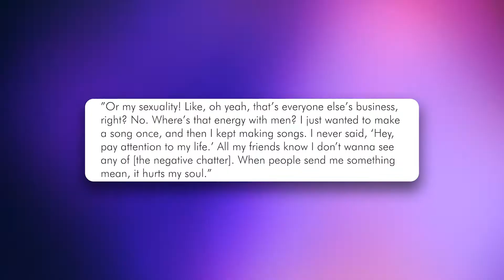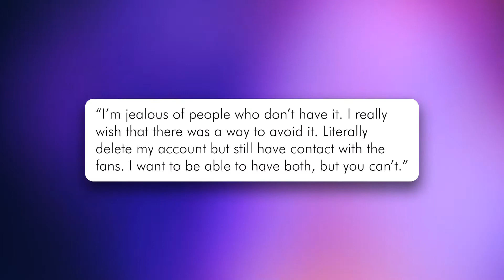Billie Eilish Speaks On Scrutiny About Her S*xuality & Hair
Billie Eilish Opens Up About Scrutiny About Her Sexuality & Her Hair

After getting criticism online, Billie Eilish has now opened up about both her sexuality and her reasons for dying her hair. When asked about her sexuality, Billie said “Or my sexuality! Like, oh yeah, that’s everyone else’s business, right? No. Where’s that energy with men? I just wanted to make a song once, and then I kept making songs. I never said, ‘Hey, pay attention to my life.’ All my friends know I don’t wanna see any of [the negative chatter]. When people send me something mean, it hurts my soul.” She obviously doesn’t need to share, and she is making it clear.